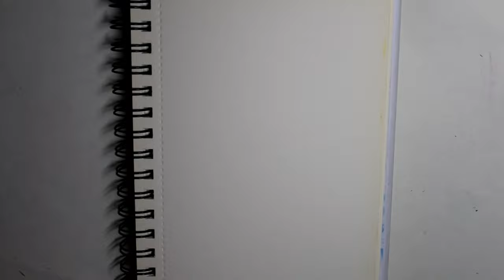Jevil [Deltarune] (Speed drawing)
Je dessine Jevil du jeu vidéo Deltarune. 😁
Tous mes dessins sont issues de références Pinterest. 😉